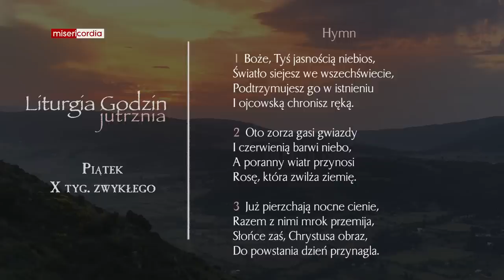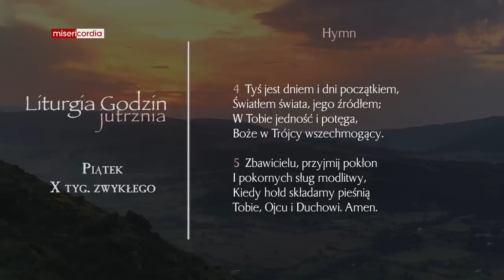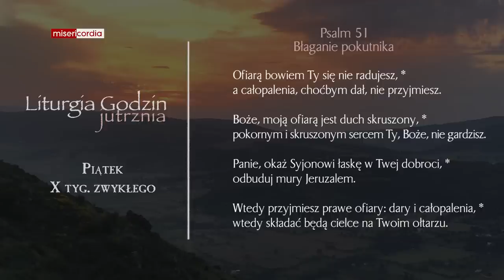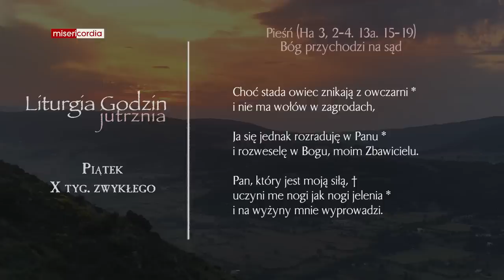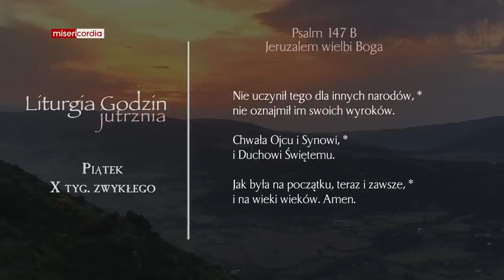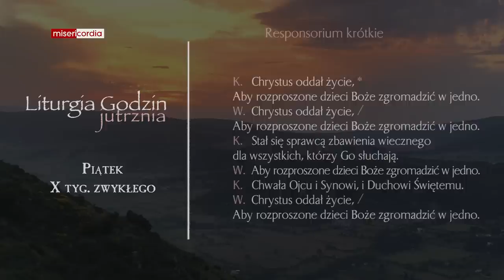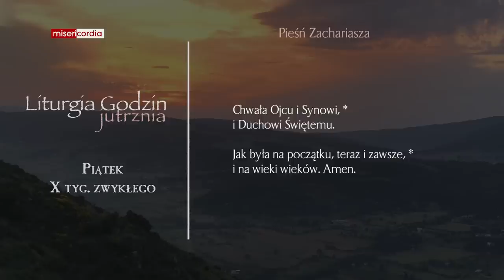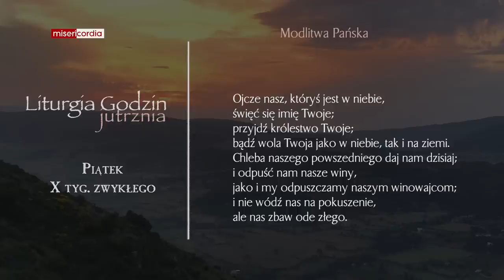Liturgia Godzin | Jutrznia | Piątek, X tyg. zwykłego